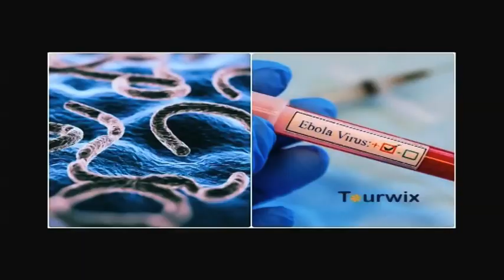COVID-19 cases expected to rise globally- nbc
COVID-19 cases are expected to rise globally.
At a media briefing, the World Health Organization's Director General, Tedros Ghebreyesus, therefore urged people to continue getting vaccinated to curtail the spread of the disease and save lives.